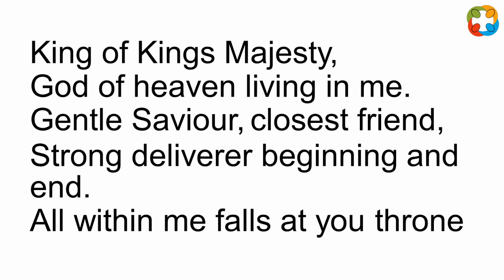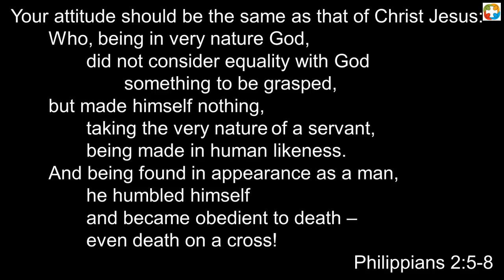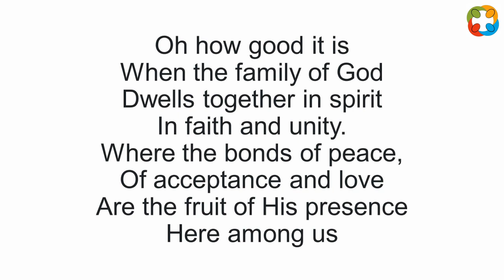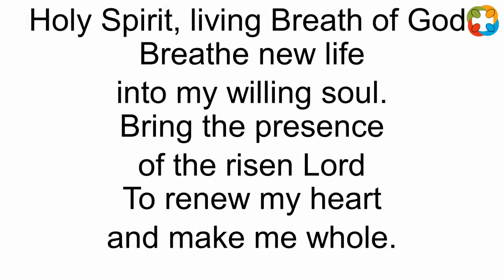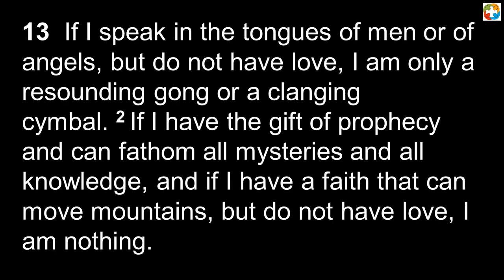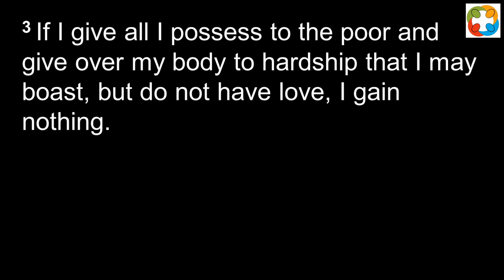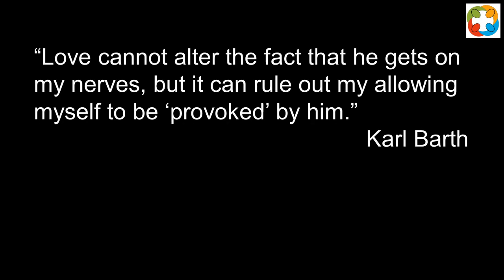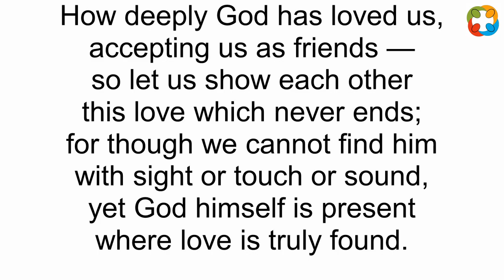Not about Weddings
The 11 am Morning Service on 3 April 2022, Dave Rickards preaching on 1 Corinthians 13 and leading the service. Delivered live in the building and simultaneously online via Zoom, from Sandyford Henderson Memorial Church.